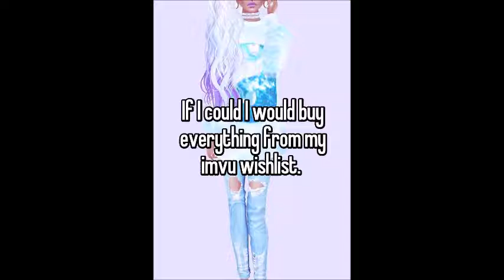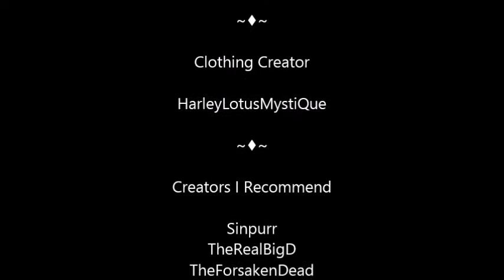Reading IMVU Confessions (Part 2) IMVU - Harley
I was feeling especially lazy this Saturday so today's video is on IMVU confessions and my thoughts on them, lol.  Have any interesting ones of your own? Share them below! ;D

Like Colorful Socks? Shop Panda Sock!

♥About Harley's Channel♥

Harley has been an active member of IMVU for the past two years. Her channel offers some of her favorite IMVU content, ideas, videos, pictures, tags, and more! Harley hopes her channel helps others be more positive and creative in their everyday life.